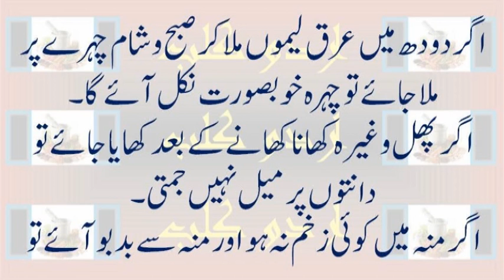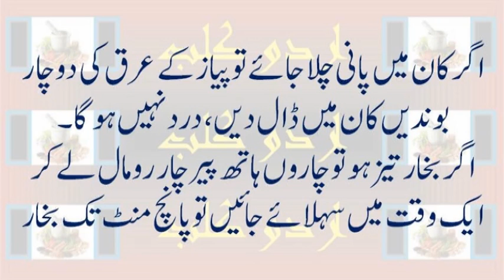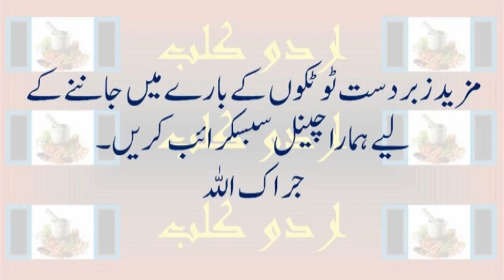How to look more beautiful - خوبصورتی میں اضافے کے ٹوٹکے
So in the spirit of feeling our most awesome, here are eight things you can do to look more attractive, backed by science.

    Keep Your Teeth White. ' ...
    Go For A Voluminous Hair Style. ' ...
    Take Care Of Your Skin. ...
    Have Red Lipstick Handy. ...
    And Put On That Red Dress. ...
    Mimic. ...
    Accentuate Your Symmetry.